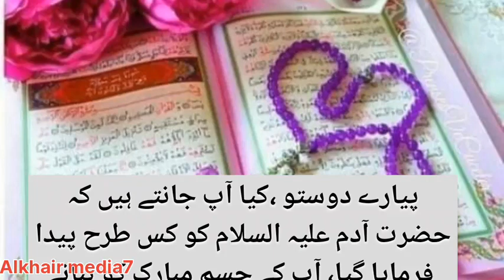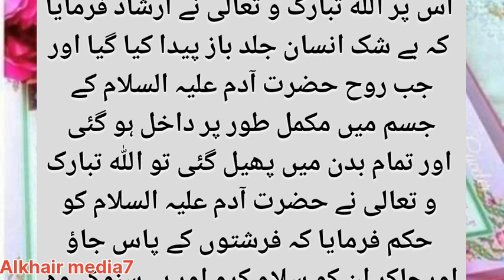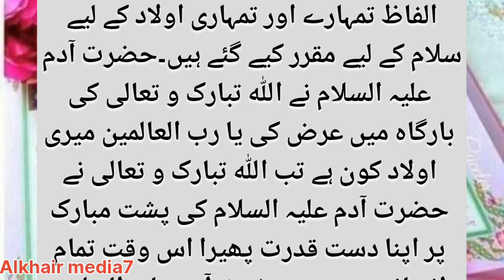Hazrat Adam (AS) ki paidaish kis Matti se hoi🤔 | prophet Adam(As)Ka waqia|| Alkhair media7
Description,
Dear friends,
Welcome to the " Alkhair media7"
Alkhair media7
Hazrat Fatima Ke Ghar...
Jab Hazrat Muhammad.
THE MESSAGE - Hollyw.
Hazrat Baba Farid Ganj..
How women pray
Mout ka Farishta Malak..
Qabr Ka Azaab Part 2 -..
Fashion Se Bacho Behn.
Hakeem Lugman k Bet...
BÌN Tit | Dahej A..
Hazrat Ali ra Quotes Ab..
$H 1Ghl h chs h HI...
hs is || Qabar ka A..
Jahannum Ki 10 Aurten..
Bibi Fatima Si Ab Koi A..
ARTT fhch Iâ sk..
Azan Ke Waqt Kutte Ky.
Satan's address on the...
Urdu Sad Poetry Whats.
Be Aulad Aurat ki Ajeeb...
Khudara Larkiyon Ka Y.
Me bhi Madarsy jaunga..
Quran Padhne Ki Barka..
Wazifa for money | Dol..
Jinnat Ka Yhe Raaz Jis..
Wazifa For Hajat | Faja...
Ye 10 Khawab Jo Dekh.
Hazrat Muhammad
Allah ke 99 naam | Asm.
Kalma Tayyaba Padhne..
Nabi Kareem saw ki haqeeqi aulad
Hazrat Yusuf (A.S.) Ep.
Betiyon Kiun Paida Ki ..
Class 7 Urdu Paper Sch...
reality of life | maut ki n..
Insan ki aesi ghalti jis p..
Aik Baap Ki Dard Bhari..
Proses Pemakaman Ib.
Shadi Se Pehly Aor Baa..
hazrat muhammad ki zi.
Childhood of Prophet...
Ghazi ilm Din Shaheed I...
Beautiful quotes for hu...
Molana Tarig Jameel v..
Sanp aur Mor ko Janna...
Live! Molana Tarig...
gunagaar insaan l Isla...
Be Haya Bivi | Heart To..
Rozadar Ladki Sharabi..
Allah Wale Aur Aik Bad...
arey momino tum kaha..
tesri roti kaha gye || aik...
Shekh Chilli Ki Superhit..
Drocac Damkoman lh
Pehla kalma tayyab tay...
Mukhtar Nameh Episod...
Urgent Wazifa For Mon...
Hazrat Haleema Saadiy.
Hasid Ki Pehchan Kais..
Kya Mot ke Baad Rooh...
Hazrat Ibrahim (A.S) Fu...
munkar nakeer kon hai...
rPrayer of Parents - Maa...
ALLAH Se Dua mangne...
Shohar ko 5 Jumle Bol...
Hazrat Bibi Fatima Ki D...
Bibi Amina ke pet mein ...
Imam Hussain AS Ki La...
50000 Dinar ke Kurte S...
Qayamat Ke Din Bacch...
Maidan e Hashar | Qay..
Nabi Pak Ur Ek Yahudi...
Molana Tarig Jameel L...
Jannat me Kya Ho Ga ...
Imam Mehdi ka Zahoor...
Maldar hone ka asan T.
Aulaad Ko Bad Dua De...
Moat k wagat 5 farishty...
50000 Dinar ke Kurte S.
Malakul Maut Aur Anbi..
Ek Shohar Biwi Ki Kabr...
Doa k Doran ye 2 Galtiy...
Qayamat Ki 72 Nishani...
Saudi Arab Ma Paish A..
Imam Mehdi ka Zahoo...
Maa BAAp ka martaba...
Hazrat Fatima Ki Wafat...
Aik sharabi ki Qabar ke...
pahle 24 ghanton Mein..
Qayamat Ke Din Bacc...
Azan Ke Wagt Kutte Ky...
Munkar Nakir Kon Hein.
Maut Ke Waqt Insan Ko..
Hazrat Bibi Fatima ki A...
minrnLar nn hoi
sone ke bad insan ke...
Maut Ke Wagt Insan K...
Munkar Nakeer kon ha..
Murday Kab Eid Mnate..
Shohar ko5 Jumle Bol.
Allah Ka azab
Allah Ne Aurat ki sharm.
Allah ka azab | namaz
Allah Ka Arsh | thron..
What is Jannat (Heave...
Molana Tariq Jameel L.
50000 Dinar ke Kurte ...
Mout k wagt 5 Farishta...
Larki Na Samp Ko Jana...
Mout K Bad Kia Huga?...
Mor Aur Sanp Ko Jann..
Qabar Main Mujh Pr Ky...
MOTIVATIONAL SPEEC...
Hazrat Mohammad.
Rasool e Pak (SAVW) Ka...
Imam Masjid ka Eman...
Drakat Ka Fageer Ko M..
Maut ke tayyari
Qabar Ka Azaab |Janna.
Wazu Karne Ka Tarika_..
Sabar Ki Fazilat Sabr
Qabr Ka Azaab - A Shor..
3 Aadmi Ke Iman Ka W...
Maut ke wagat 5 farisht..
Jahannum ki Sazayen .
Dozakh ka khofnak ma..